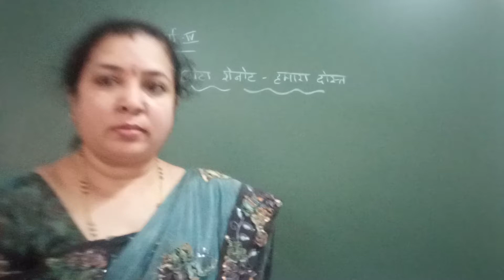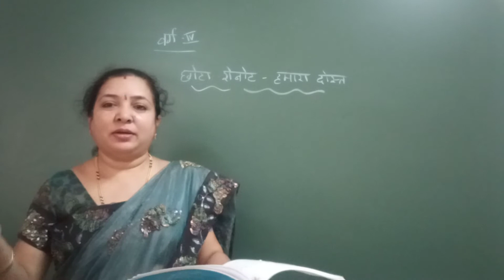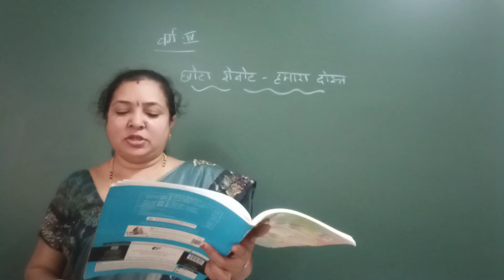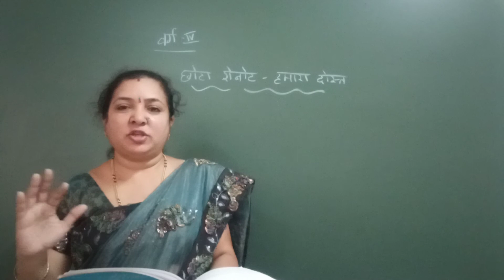VPS | 4th standard | Hindi | Period 460